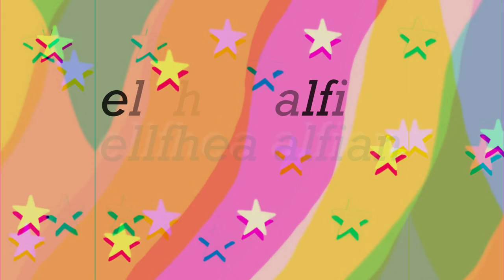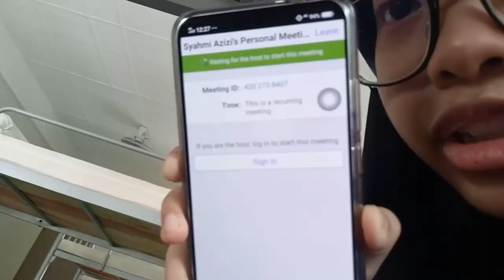school vlog (sekolah seni edition)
During PKP, me and my friends have to return to school and continue catching up our academics and our productions. We have been quarantined for so long in school and we missed our homes. Experiencing life as a boarding school student, friends are also considered as our second family. First of all, I would like to apologize for not having much content in this video due to very packed schedules in school. Second, if you're asking why we did not keep our social distancing, it is because we have already spent our first second weeks quarantined in school together and we were not having any symptoms or health problems which shows that ourselves and our environment are completely fine. Thanks!